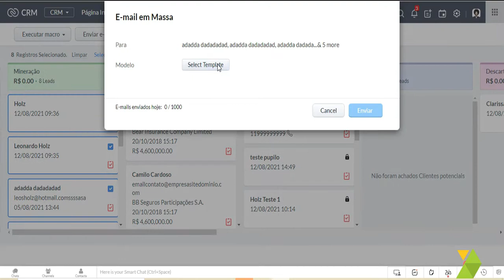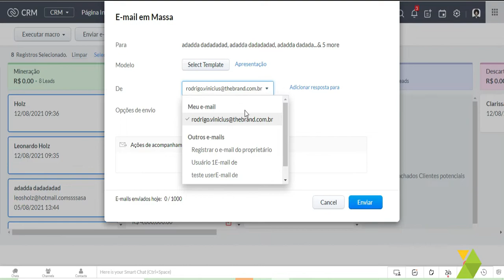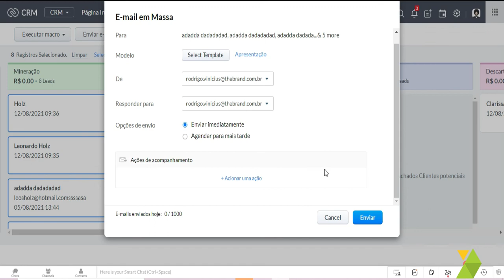Zoho CRM - Enviar E-mail em Massa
👉🏻 O Zoho CRM apresenta diversas funcionalidades, não apenas para a sua gestão de relacionamento com o cliente, mas para a sua otimização de tempo!

Através das funções de envio em massa, você consegue otimizar a sua produtividade para, por exemplo, mandar comunicados gerais aos seus clientes através do e-mail dentro do próprio sistema! 😉